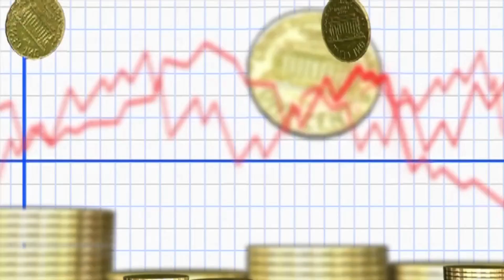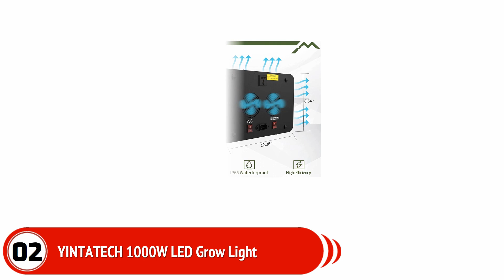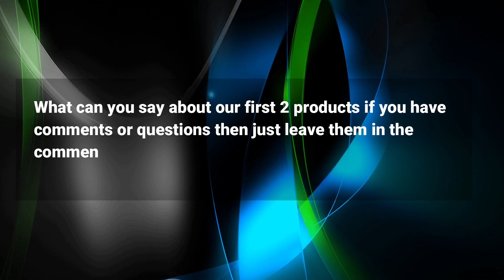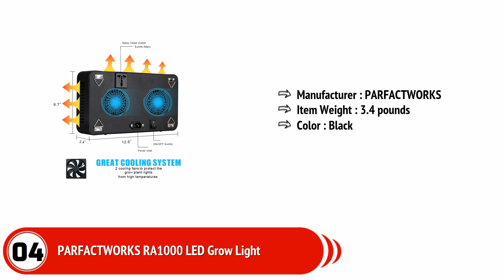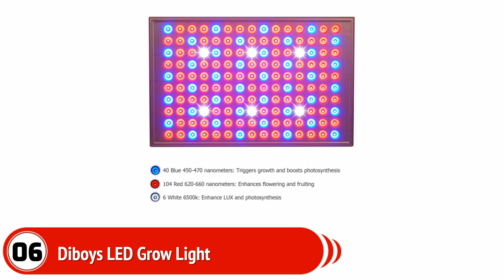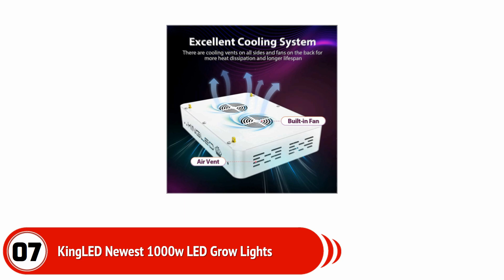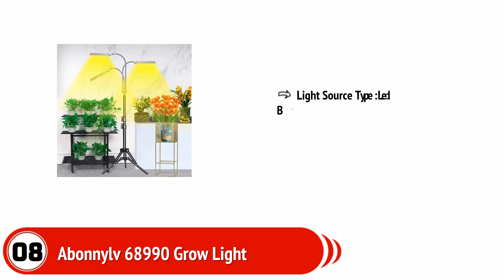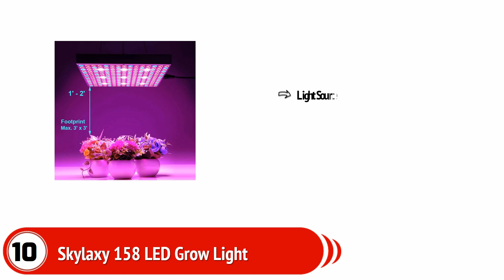Best LED Grow Light 2023 - LED Grow Lights in 2023 and Beyond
0:00 Introduction
0:51 Hytekgro LED Grow Light
1:42 YINTATECH 1000W LED Grow Light
2:46 75W LED Grow Light
3:35 PARFACTWORKS RA1000 LED Grow Light
4:25 LEOTER Grow Light
5:15 Diboys LED Grow Light
6:07 KingLED Newest 1000w LED Grow Lights
6:56 Abonnytv 68990 Grow Light
7:46 Glixer 1000W LED Grow Light
8:49 Skylaxy 158 LED Grow Light

Features to Look for When Choosing a LED Grow Light

When you’re looking for the best LED grow light for your garden, you want to make sure that you find a light that’s powerful enough to grow plants, but also affordable and efficient. Here are some features to look for when choosing a grow light:

Power: LED grow lights are the most powerful type of grow light out there, so you’ll need to make sure that the light is powerful enough to grow plants.
Efficiency: LED grow lights are the most efficient type of grow light out there, so you’ll save a lot of energy.
Price: LED grow lights are the most affordable type of grow light, so you’ll save money on your purchase.
Type of Bulb: Most LED grow lights use LEDs as their light source. LEDs are a bit more expensive than other types of bulbs, but they’re worth it because they’re so powerful.
Size of Bulb: Most LED grow lights come in a variety of sizes, so you can find one that’s perfect for your garden.
Size of Bulb: Most LED grow lights come in a variety of sizes
Consider the type of plants that you will be growing. Some LED grow lights are better suited for plants that need high levels of light, while others are better suited for plants that need lower levels of light.
Consider the wattage of different LED grow lights. Some LED grow lights are lower in wattage and are better suited for smaller plants, while others are higher in wattage and are better suited for larger plants.
Consider the price of different LED grow lights. Some LED grow lights are cheaper than others, but some also offer more features.
Consider the warranty of different LED grow lights. Some LED grow lights come with a limited warranty, while others come with a lifetime warranty.
Consider the type of light that is emitted from different LED grow lights. Some LED grow lights emit a warm, soft light, while others emit a harsher, more intense light.